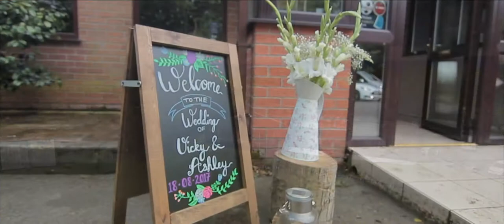Vicky & Ashley - Hyde Cricket Club Same Day Edit Wedding Film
Highlights from Vicky & Ashley's wedding at Hyde Cricket Club.